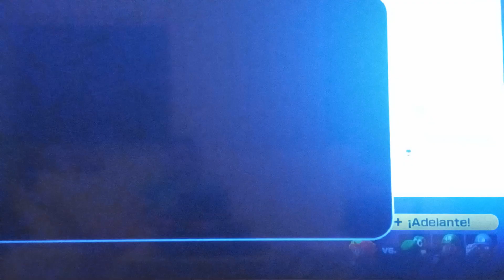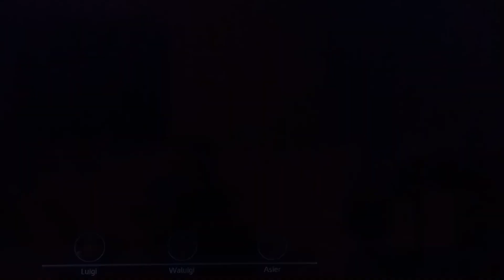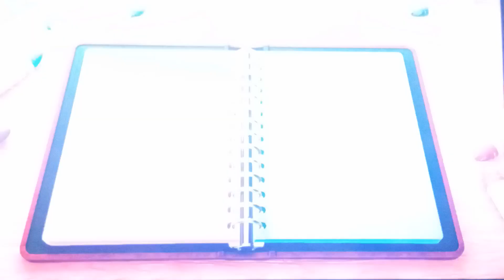Jugando Mario party superstars otra vez.